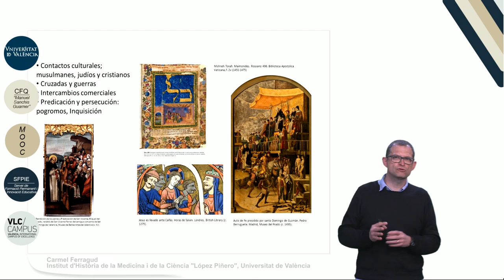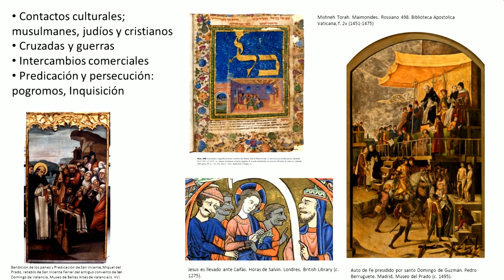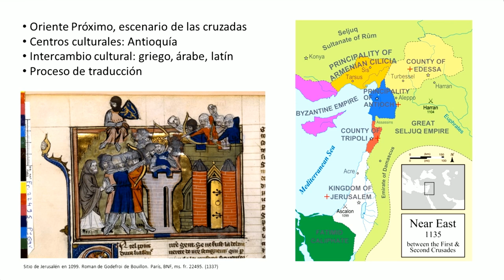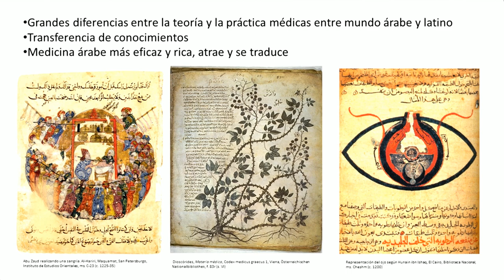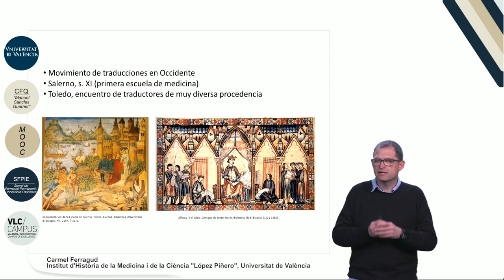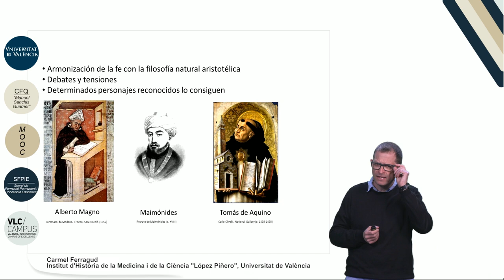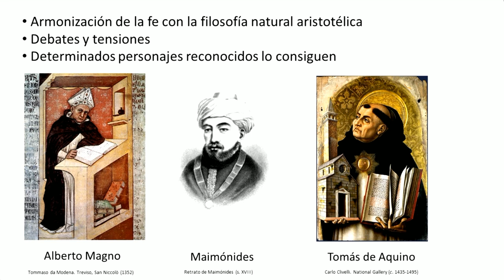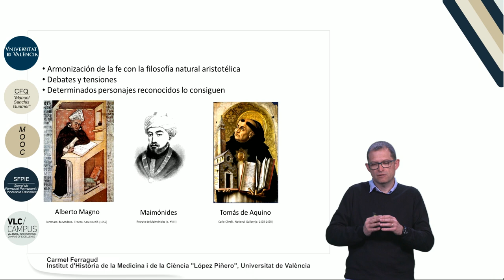2.5. Edad Media. Intersección de culturas, lenguas y religiones: árabes, judios y cristianos.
Autor: Ferragud, Carmel;
Serie: MOOC Historia de la Ciencia
Data: 2017
Resum: Europa fue durante la Edad Media escenario de contactos culturales profundos y diversos. Buena parte de este periodo, musulmanes, judíos y cristianos ─muchos de estos últimos, los de Oriente, con grandes diferencias respecto a los de Occidente─ convivieron estrechamente, compartieron conocimientos y se enriquecieron mutuamente. Más allá de los enfretamientos en las cruzadas, en los reinos cristianos de las riberas del Mediterráneo confluyeron las tres religiones, con sus intereses científicos comunes y compartidos y puestos en práctica en la vida cotidiana.  Médicos y científicos de una y otra religión se profesaron profunda admiración y mutua confianza en su competencia.